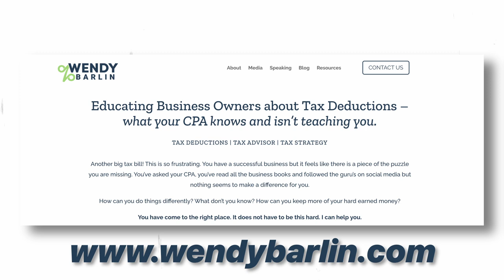Wendy Barlin, Author, Professional Speaker and Tax Strategist. (Ep 28)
Wendy Barlin, CPA, is an author, professional speaker and tax strategist. Wendy is the owner and principal of About Profit (aboutprofit.com), utilizing bookkeeping, tax and planning strategies and helping business owners optimize cash flow and increase profitability.

You can connect with Wendy at